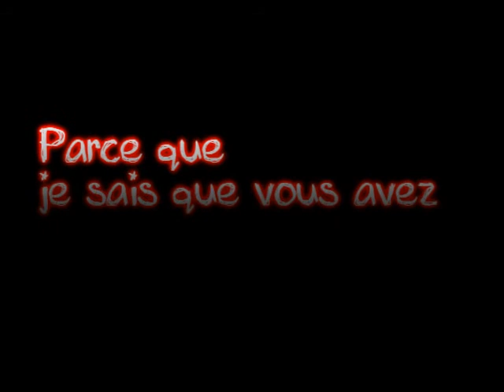Video Fun Amis - Oeil du Tigre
Alors vous l'avez maintenant hein ? lol